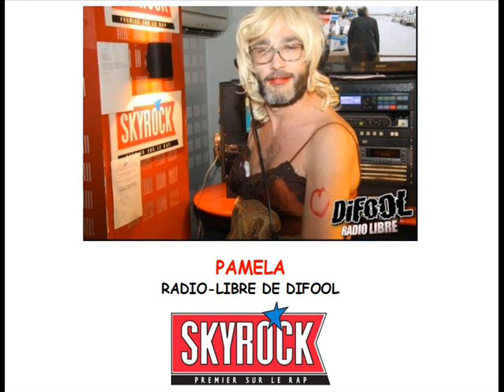SKYROCK - Pamela (v.17nov23)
Extrait de la radio-libre de Difool.